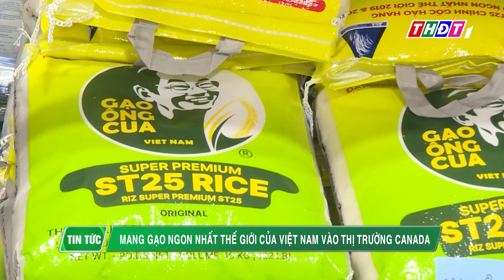Mang gạo ngon nhất thế giới của Việt Nam vào thị trường Canada | THDT